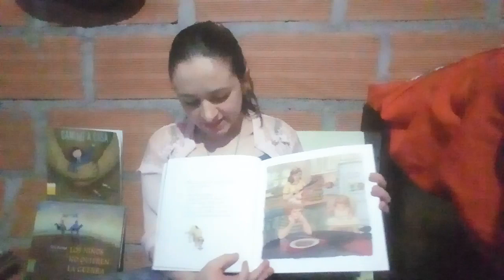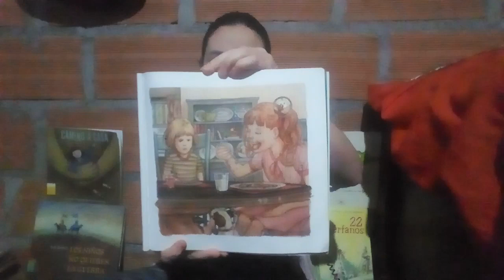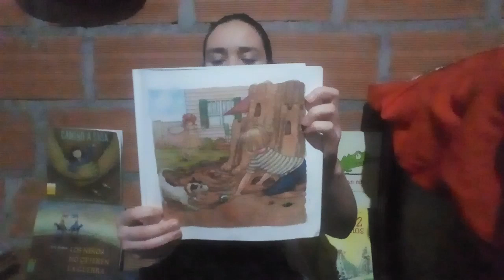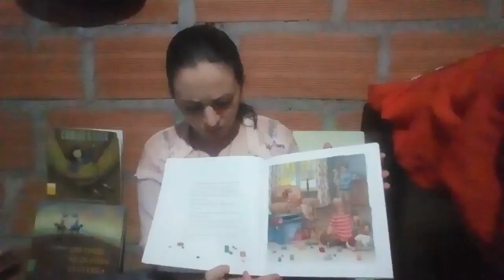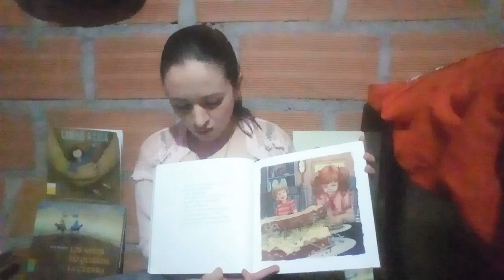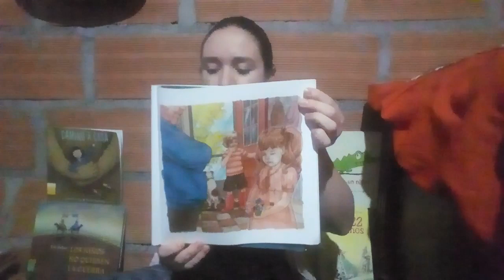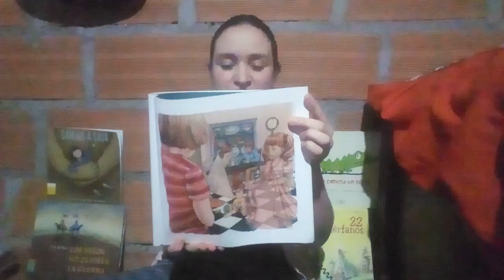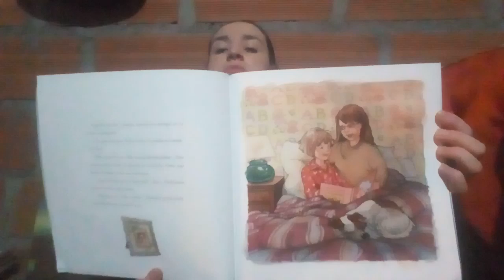Hora del cuento 9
cuando yo tenía tu edad un cuento de Rachna Gilmore, ilustrado por Renné Benoit